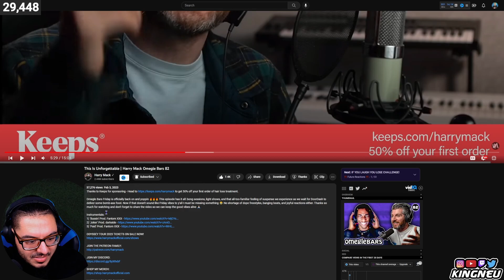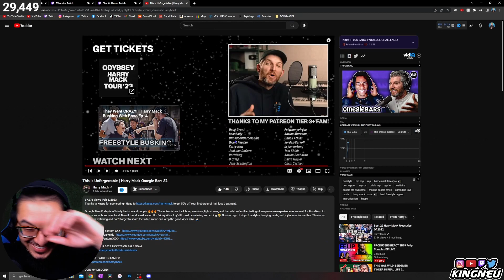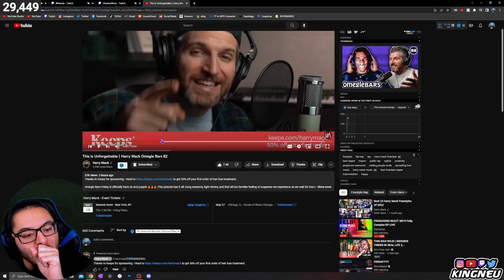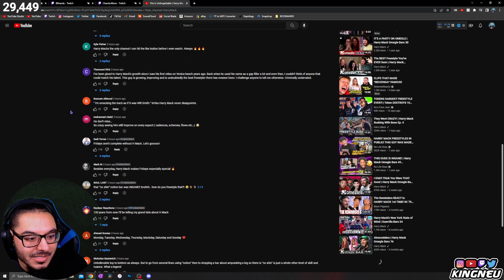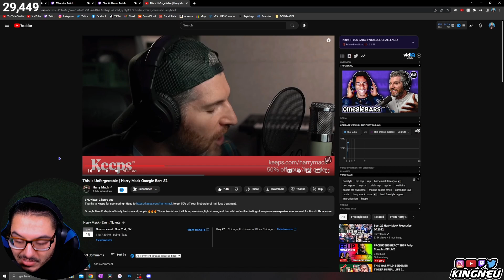Harry Mack - This Is Unforgettable | Omegle Bars 82 | REACTION